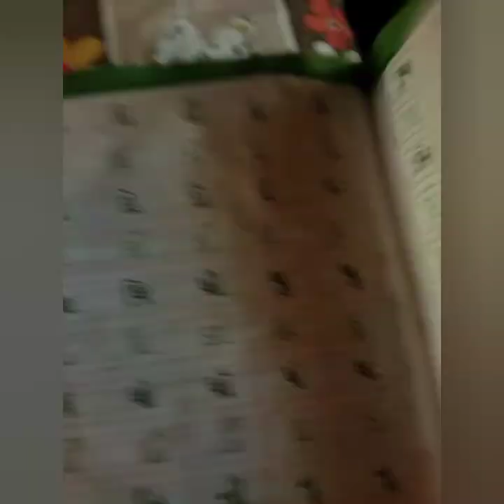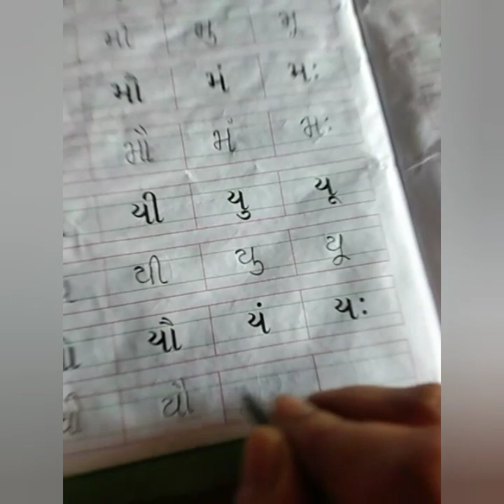Class Sr.kg ( Gujarati )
બારાક્ષરી